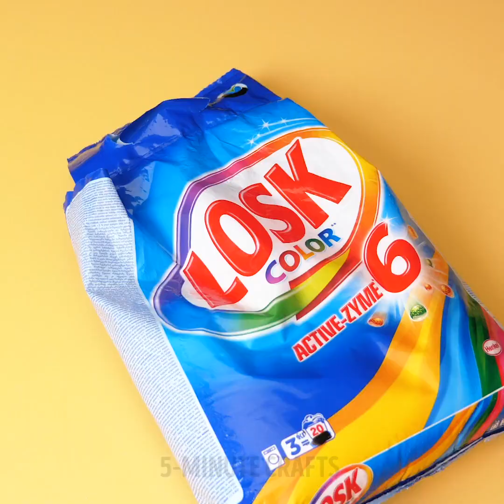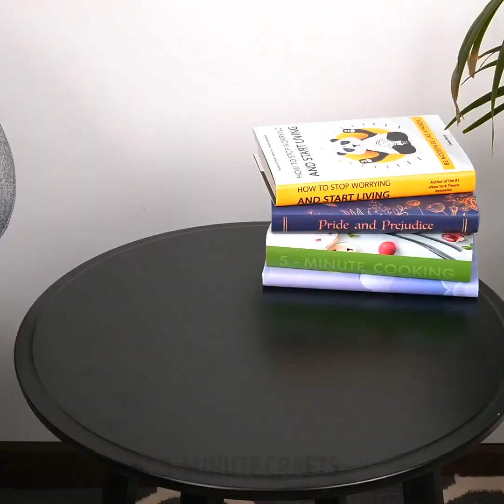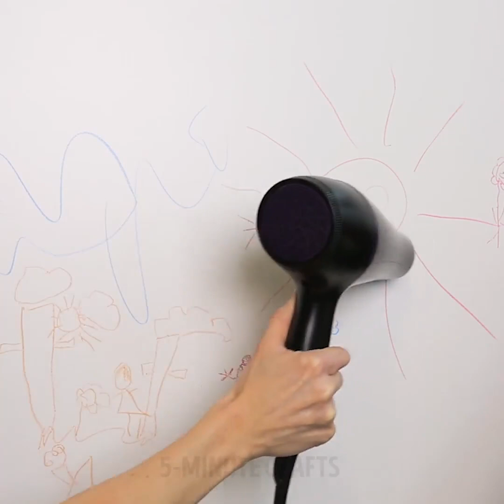28 EXTRA WASHING MACHINE TRICKS AND CLEANING HACKS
Timestamps:
0:05 Tights hack
0:34 How to dry your clothes outdoor
0:53 Wet wipes hack
1:09 Hanger hack
1:26 How to clean paper of your clothes
1:42 Dirty shoelaces
2:01 Cleaning sponges
2:47 How to wash with lemon
3:26 Pool noodle hack
3:54 Car trick
4:07 Period hack